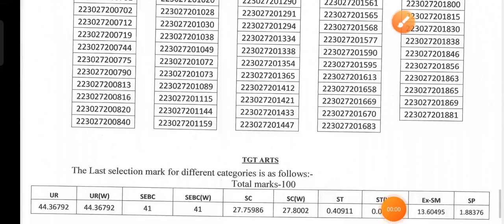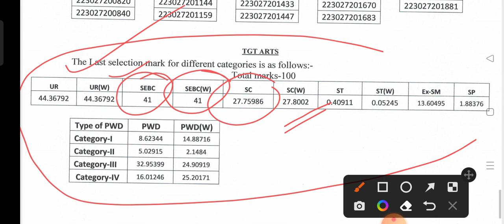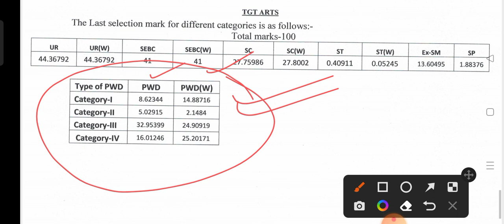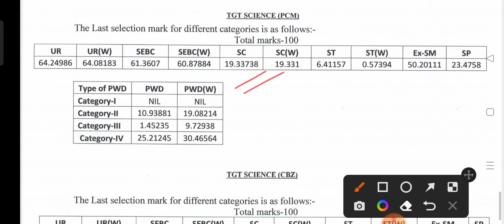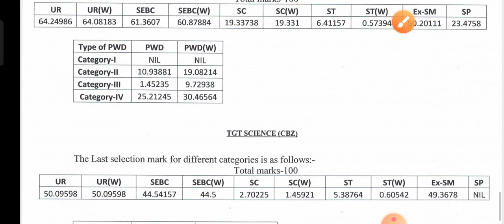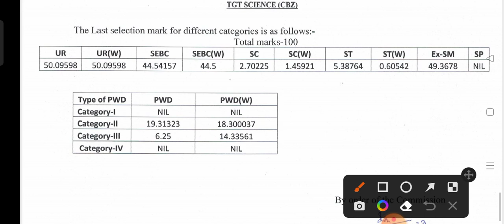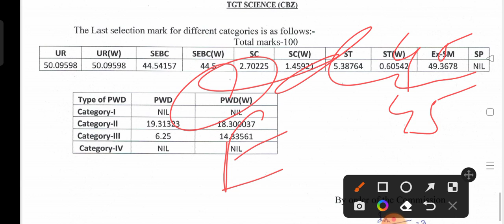OSSC RHT Prelims Exam Cut-off Mark Published !! RHT Preliminary Exam Result Published !!